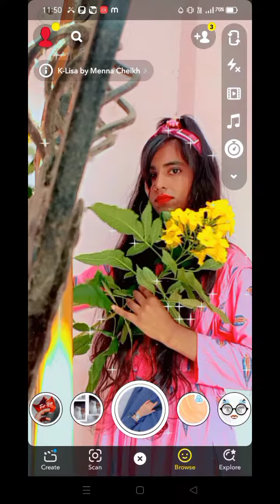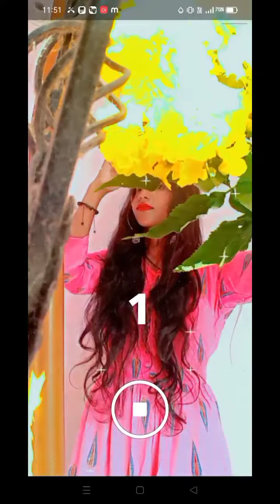Cute poses with flower // selfie poses with Snapchat